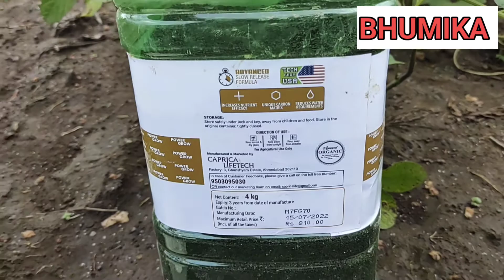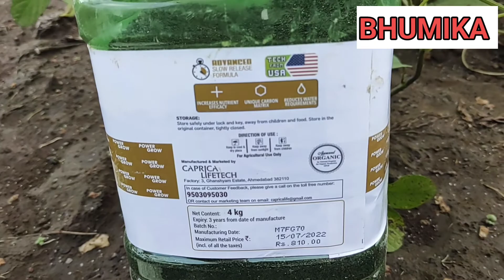Bhumika (Organic Plant Vitaliser) || power grow bhumika || a2z farming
और कीटनाशक, फफूंदी नाशक, खरपतवारनाशक की जानकारी के लिए यहां क्लिक कीजिए ---

Bhumika
brand- power grow
Chemical composition:
Humic acid:20%w/w, seaweed extract: 2%w/w ,Organic Nutrients: 1% w/w, fulvic acid.